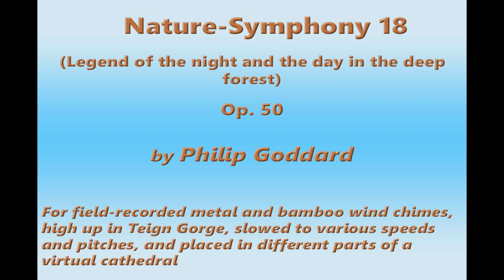Philip Goddard: Nature-Symphony 18 (The legend of the night and the day in the deep forest…)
Nature-Symphony 18 (Legend of the night and the day in the deep forest) — Make of this what you will! — Here for the first time with a separately recorded and processed bamboo chime, we have a powerful and potentially dominating force to challenge the penetrating sound of the Gypsy chimes.

Chimes used:

Layer 1 (metal chimes)

1. Woodstock Chimes of Olympos (tuned to an ancient Greek scale)

2. Music of the Spheres Gypsy Chimes (Soprano and Mezzo) (tuned to different modes on an Eastern European Gypsy scale)

3. Woodstock Chimes of Polaris (high-pitched, pentatonic)

4. Woodstock Chimes of Mercury (very high-pitched, pentatonic)

5. Woodstock Chimes of Mars (very high-pitched, on a scale I haven't identified)

Layers 2-4: solo bamboo chime, large (50cm longest tube), with some lateral spatial separation, and with increasingly distant perspective from layers 2 to 4.

I made the original metal chimes recording for Layer 1 on 15 April 2014 at my regular spot for chimes recording: in the bit of stunted open copse extending down the steep and rough valley slope from the Hunter's Path high up on the north side of the Teign Gorge, Drewsteignton, Devon, UK — just by (and below) Hunting Gate at the highest point on that path. I made the field recording for the bamboo chime on 15 November 2023 a little above the Hunter's Path just inside the top of the valley woods on Piddledown (Yes, I know, but that really is the official name for that area of the hilltop!), with rather unfavourable wind conditions.

In fact I'd been near discarding the particular bamboo chimes recording because of its deficient chimes activity owing to the wind dropping down during the afternoon — but then I took it as a challenge to experiment using multiple layers of that recording, at different speed, pitches and spatial configurations, to make something really telling out of it.

Advisory
To get the best out of this, listen with high-grade headphones.

The location photo is of the original metal chimes recording being made.